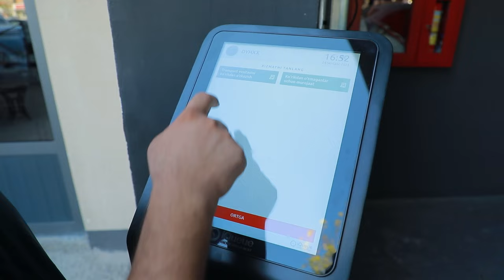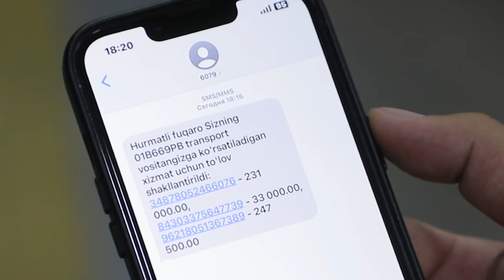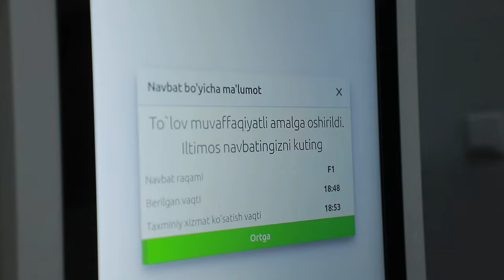Avtomototransport vositalarini ro‘yxatdan o‘tkazish bo‘yicha yangi tizim sinovdan o‘tkazilmoqda:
- davlat raqam belgilari avtomatik tarzda navbat bilan beriladi;

- ma’lumotlar planshet moslamasiga kiritilib, elektron shakllantiriladi;

- nogironligi bor, imkoniyati cheklangan murojaatchilar navbatsiz qabul qilinadi;

- xizmat ko‘rsatilishi maxsus moslamalar yordamida avtomatlashtirilgan tizim orqali amalga oshiriladi.